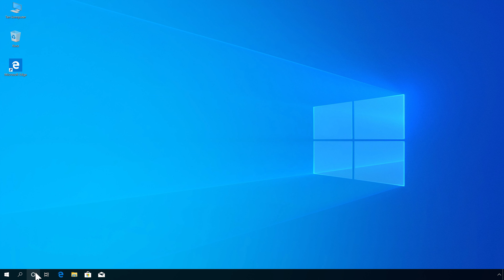Odinstalowanie oraz usunięcie Cortany z systemu Windows 10 w wersji 2004.